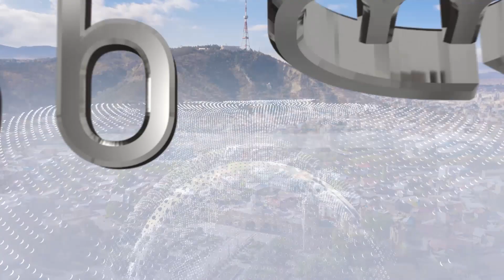პროგრამა "სიახლენი" (27 ნოემბერი, 2023 წ.)